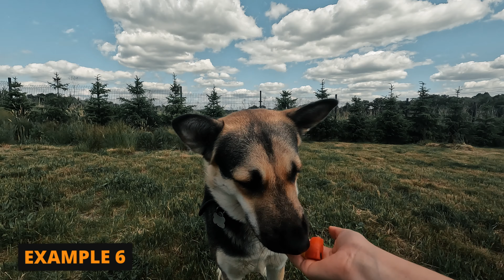MY DOGS VS WATERMELON - 6 Examples How NOT To Eat A Watermelon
Kiara & Mila return with another food review - get ready for ultimate watermelon taste test! Will the dogs like it or not? The answer is... not that simple.

In this video my dogs will also show you how NOT to eat a watermelon. Have fun!

🐾 Kiara & Mila